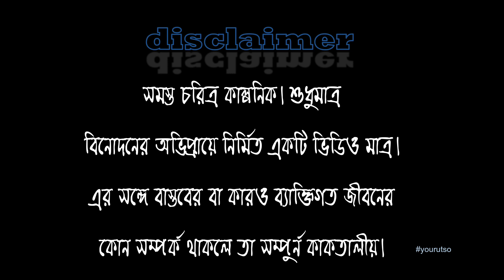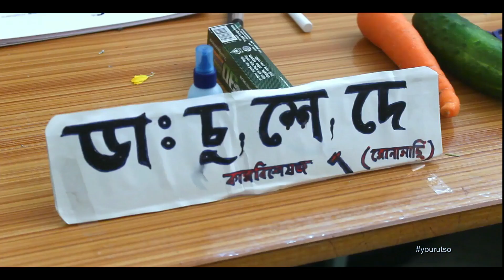ডা. চু শে দে । Dr. Chu She Dey Episode 1 ।। Utshadeb Gayen, Misti Sarkar ।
Description
ডা. চু শে দে । Dr. Chu She Dey Episode 1

Script : Your Utso
Cast : Utso, Misti, Deep, Supriyo, Ananya, Mriganka, Joy
Direction & DOP : Shovan Bagchi
Editing : Your Utso
Special Help : Subir, Mohona